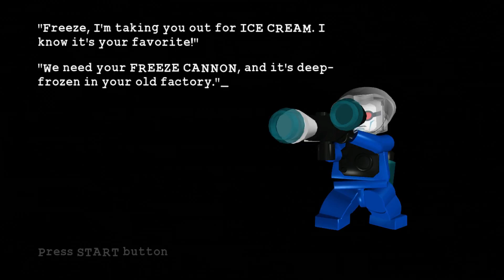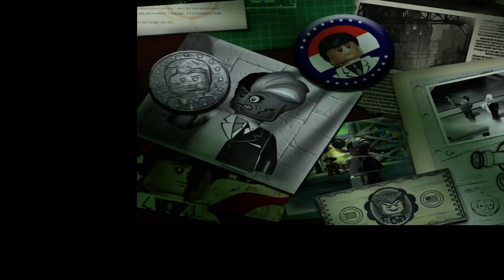17 The Riddler's Revenge - On The Rocks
Lego Batman on the Xbox 360